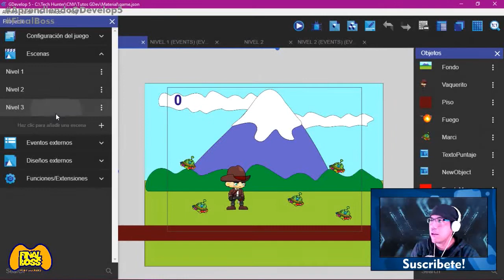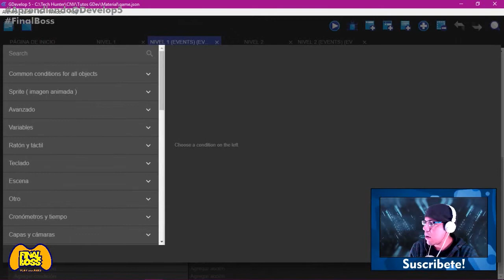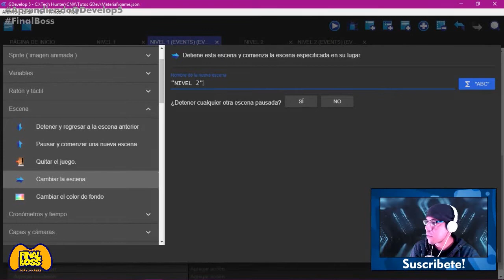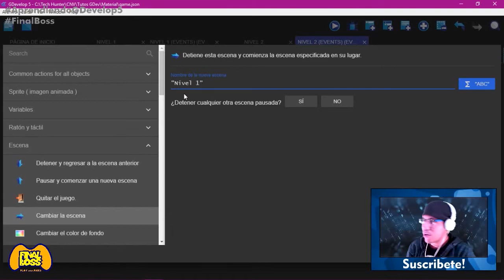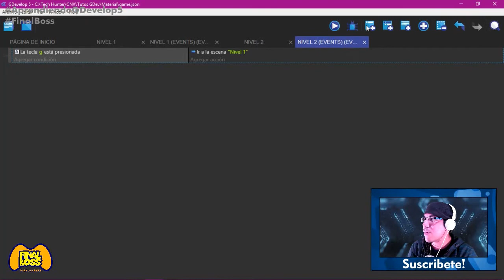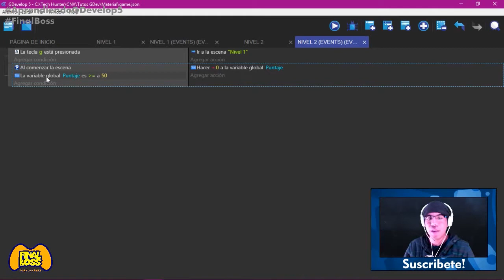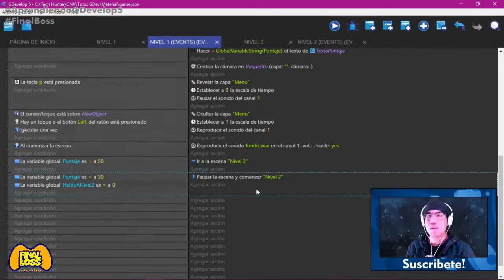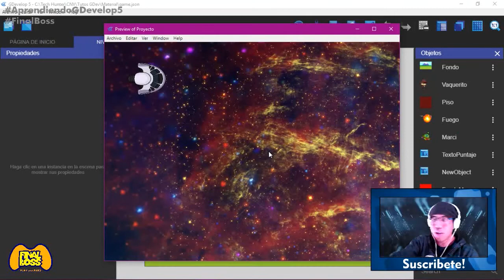Cambio de Escenas - GDevelop 5 Tutorial 09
Hola a todos! Hoy aprendemos a realizar cambios de escena dentro de nuestro juego, ya sea para pasar completamente de nivel, o para pausar un nivel y luego regresar a donde lo dejamos ^^